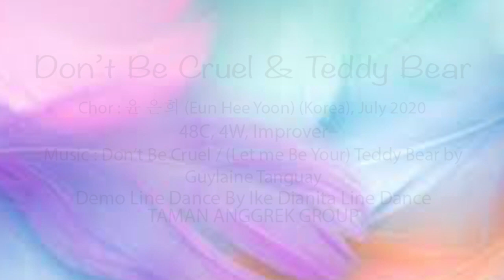LINEDANCE - DON'T BE CRUEL & TEDDY BEAR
Don’t Be Cruel & Teddy Bear
Count: 48
Wall: 4
Level: Improver
Choreographer: 윤 은희 (Eun Hee Yoon) (Korea), July 2020
Music: ‘Don’t Be Cruel / (Let me Be Your) Teddy Bear’by Guylaine Tanguay